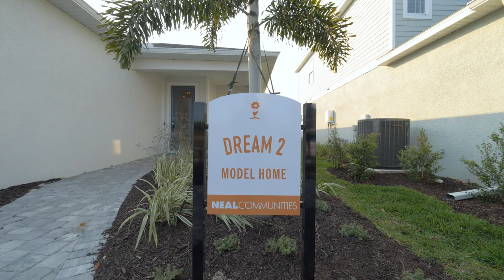Dream 2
Derek is here to show our Dream 2 model home with 1,860 square feet with 3 bedrooms, 2 bathrooms, 2 car garage, and a den at the front of the home. As you walk through the foyer, you will find the open and spacious kitchen that includes plenty of cabinet space for the chef of the home, a center island with white quartz countertops, corner pantry, and adjoining dining nook. A great feature of this home is the option to install pocket sliding glass doors in the great room leading out to the lanai. Our master bedroom is large enough to comfortably fit a king sized bed and is complimented by a walk-in closet and master bathroom that includes double vanities and a walk-in shower. The additional bedrooms also include walk-in closets and are conveniently located near the guest bathroom. The oversized laundry room allows for extra storage cabinets and a laundry tub.